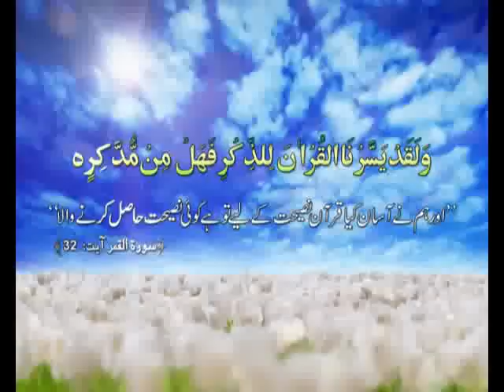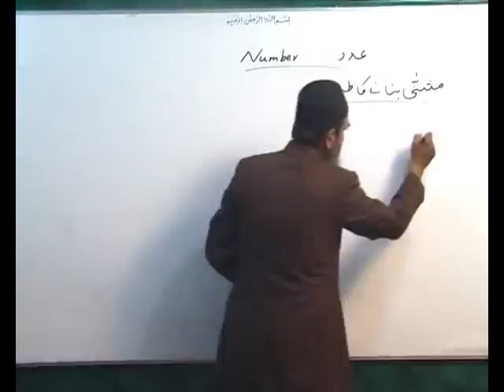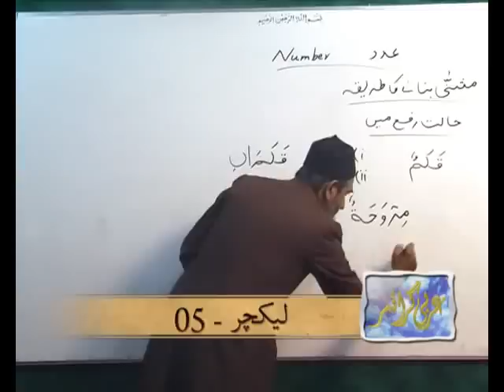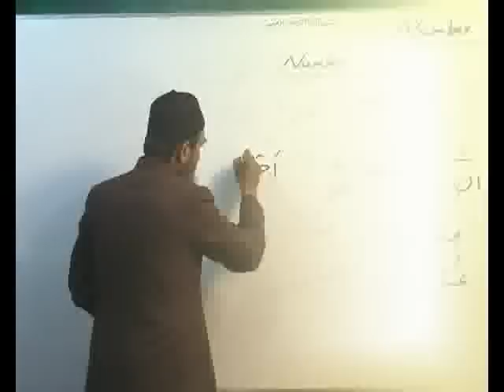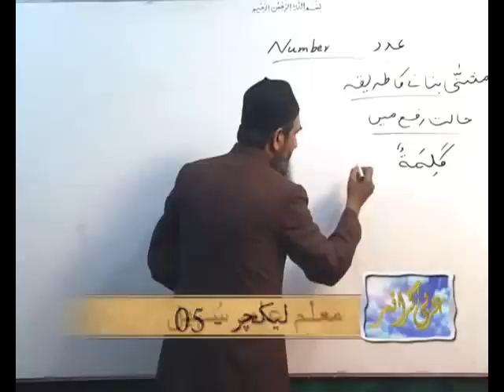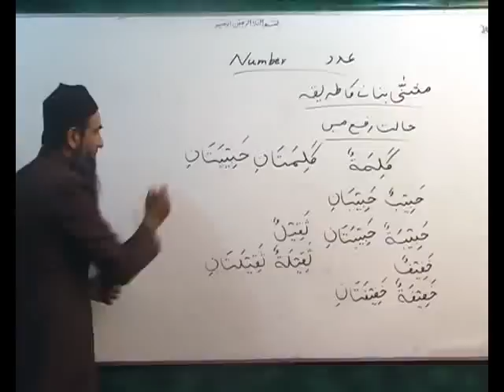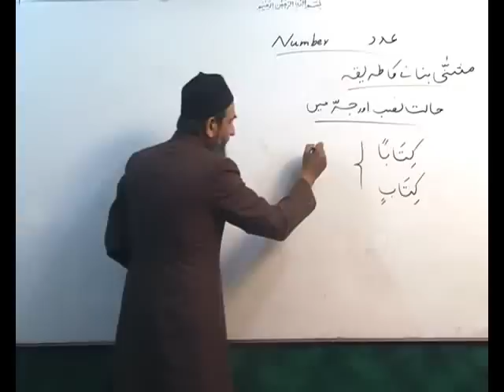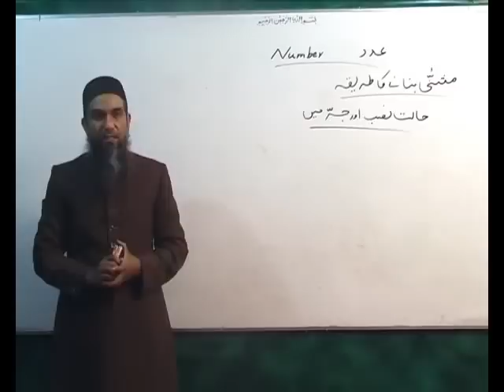Arabi Grammar Lecture 05 عربی گرامر کلاسس